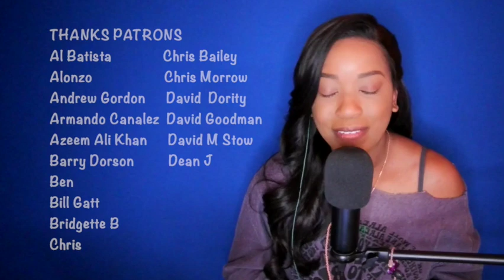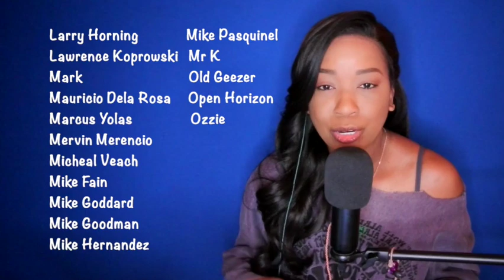KC & The Sunshine Band - I Get Lifted *DayOne Reacts*